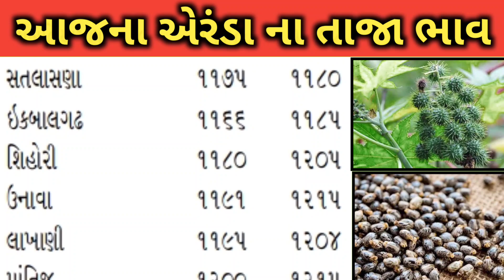Arenda na bhav | 15-10-2023 l એરંડા ના આજના ભાવ | Rajkot marketing yard and Patan marketing yard